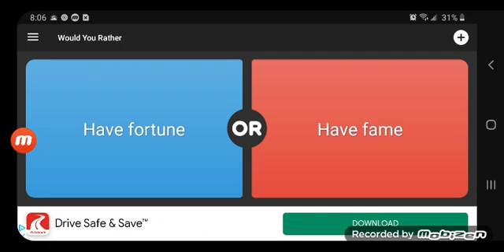KTHUNDER TRIES THE TOY BOAT CHALLENGE